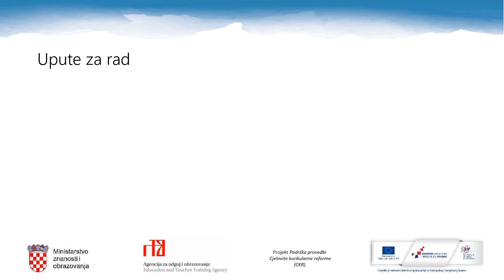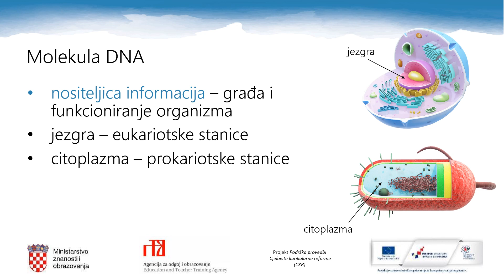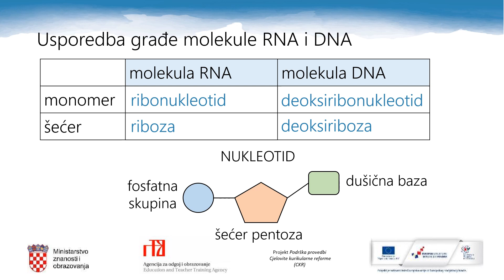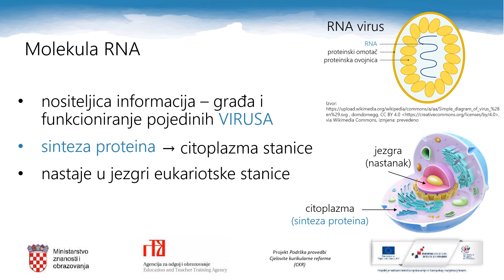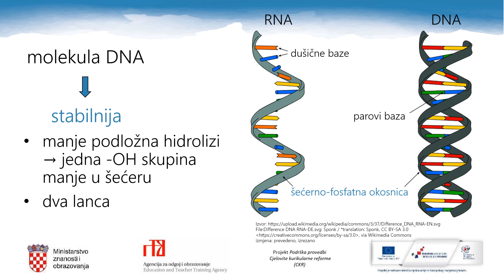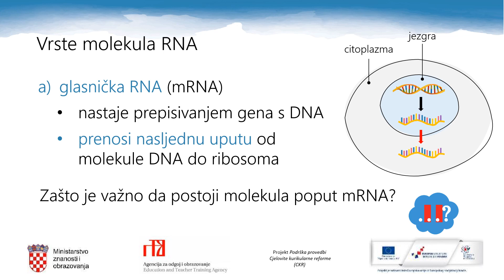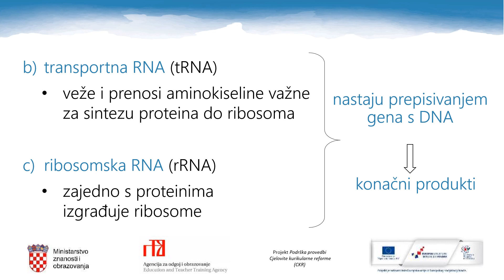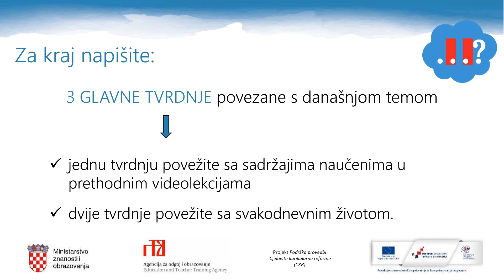Biologija 4.r SŠ - Nukleinske kiseline – temelj srodnosti i raznolikosti živoga svijeta, 2. dio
Autor: Dorotea Vrbanović